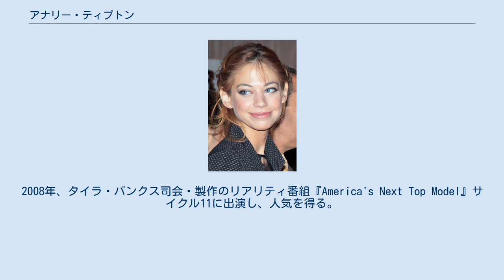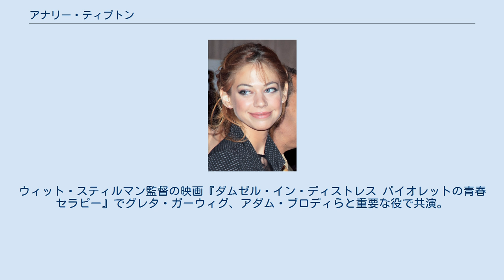アナリー・ティプトン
アナリー・ティプトン（Analeigh Tipton、1988年11月9日 - ）は、アメリカ合衆国の女優、ファッションモデル、元フィギュアスケート選手。
 アメリカ合衆国ミネソタ州ミネアポリスの生まれ。
2歳半からスケートを始める。
7歳でフィギュアスケート個別競技に参加。
シングルで全米シンクロナイズドスケーティング選手権に数回出場する。
その後、ペア競技に移ってパートナーのフィリップ・クックとともに2度にわたり地区優勝を果たし、全米ジュニアフィギュアスケート選手権に2度出場する。
しかし、身長が177センチメートルにも達したため、16歳でフィギュアスケート選手を引退した。
その後もアイスショーのチャリティには出演し続けている。
 引退後、モデル活動を始める。
ロサンゼルスにあるモデル事務所と契約し、毎年春と秋に開催されるファッションイベントであるロサンゼルス・ファッション・ウィークでデザイナーケリー・ニシモトの秋コレクションのランウェイを務める。
2008年、タイラ・バンクス司会・製作のリアリティ番組『America's Next Top Model』サイクル11に出演し、人気を得る。
大手モデル事務所フォード・モデルズと契約。
『Marie Claire』、『Seventeen』、『ヴォーグ』などのファッション雑誌に登場する。
また、FOREVER 21やゲスなどの広告塔になる。
2010年に行われたロサンゼルス・ファッション・ウィークではスキングラフト、メルセデス・ベンツ、ゲス、ニック・ベルレオス、デイビット・アレクサンダーなど複数の企業やデザイナーの広告塔、ランウェイを務める。
 2008年にテレビドラマ『ビッグバン★セオリー/ギークなボクらの恋愛法則』にゲストとして初テレビドラマ出演。
その後、2011年に『グリーン・ホーネット』で映画初出演を飾り、同年公開の映画『ラブ・アゲイン』、2013年の映画『ウォーム・ボディーズ』や2014年の映画『LUCY/ルーシー』にも出演を果たす。
ウィット・スティルマン監督の映画『ダムゼル・イン・ディストレス バイオレットの青春セラピー』でグレタ・ガーウィグ、アダム・ブロディらと重要な役で共演。
2014年に放映されたABCのロマンステレビドラマ『私と彼とマンハッタン』に主要な役柄でレギュラー出演したほか、同年公開のロマンス映画『きみといた2日間』にマイルズ・テラーの相手役のヒロインとして出演する。